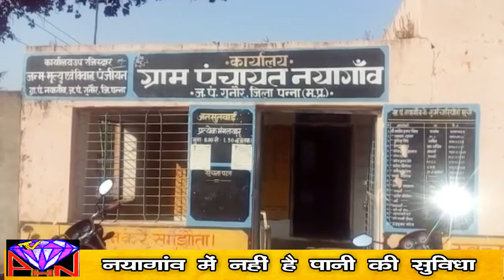पन्ना की खबरें 12.02.19